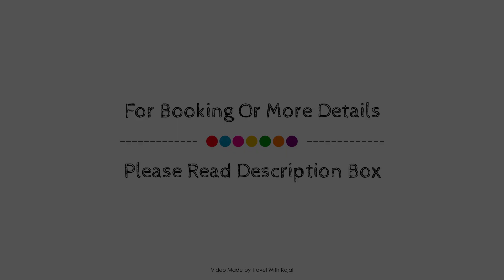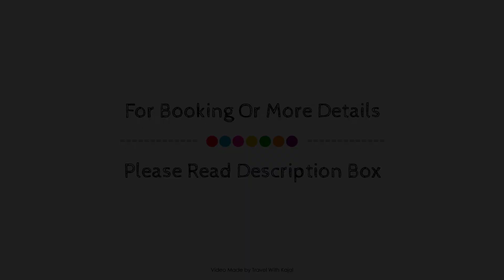A Cozy Penthouse Studio near Ayala Mall & SM Cebu, Philippines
Searching For
1. A Cozy Penthouse Studio near Ayala Mall & SM Cebu
2. A Cozy Penthouse Studio near Ayala Mall & SM Cebu Virtual Tour
3. A Cozy Penthouse Studio near Ayala Mall & SM Cebu Rooms
4. A Cozy Penthouse Studio near Ayala Mall & SM Cebu Amenities
5. A Cozy Penthouse Studio near Ayala Mall & SM Cebu Videos
6. A Cozy Penthouse Studio near Ayala Mall & SM Cebu Offers
7. A Cozy Penthouse Studio near Ayala Mall & SM Cebu Deals
Audio Credit:
Track Title: Subway Dreams
Artist: Dan Henig